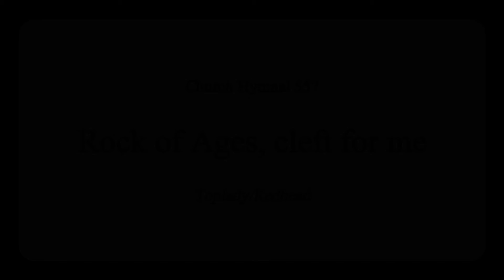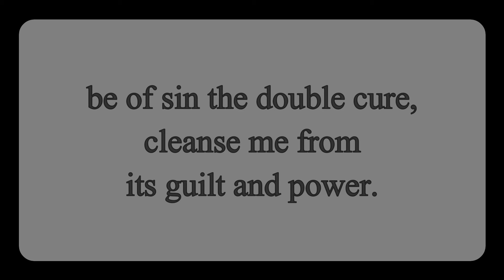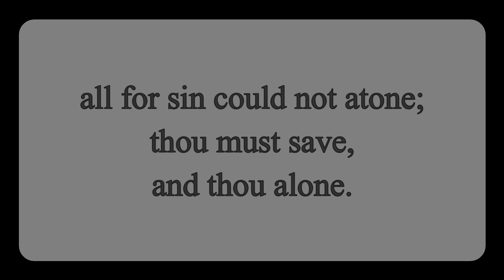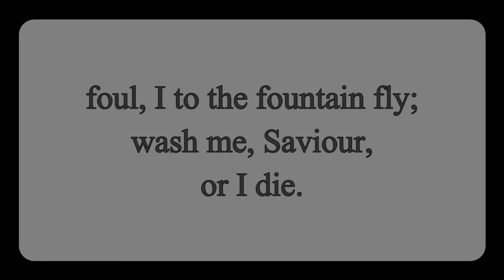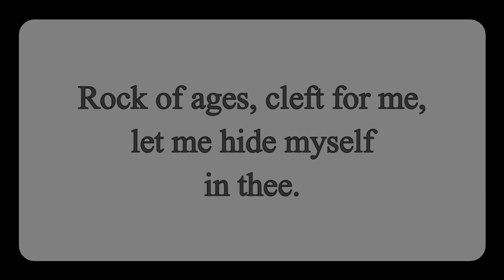Kilmore Easter Eve 3 April 2021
Kilmore Cathedral. Holy Week Easter Eve. Collect, Reading and Hymn.